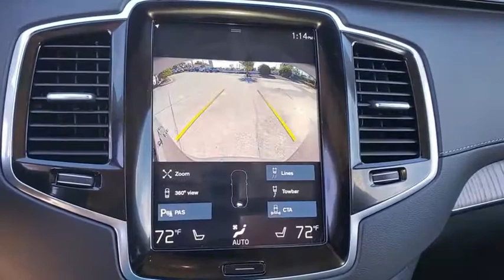2021 Volvo XC90 St. Petersburg, Tampa, Clearwater, Palm Harbor, Largo, FL M1679369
New 2021 Volvo XC90 available in St. Petersburg, Florida at Crown Volvo Cars. Servicing the Tampa, Clearwater, Palm Harbor, Largo, FL area.

$4205 off MSRP! Gray 2021 Volvo XC90 T6 Inscription AWD I4 Supercharged
Navigation system: Sensus Navigation|14 Speakers|AM/FM radio: SiriusXM|harman/kardon Speakers|Premium audio system: Sensus Connect|Radio data system|Radio: harman/kardon Premium Audio System|Air Conditioning|Automatic temperature control|Front dual zone A/C|Rear air conditioning|Rear dual zone A/C|Rear window defroster|Memory seat|Power driver seat|Power steering|Power windows|Remote keyless entry|Steering wheel mounted audio controls|Four wheel independent suspension|Speed-sensing steering|Traction control|4-Wheel Disc Brakes|ABS brakes|Anti-whiplash front head restraints|Dual front impact airbags|Dual front side impact airbags|Emergency communication system: Volvo On-Call w/4 year subscription|Front anti-roll bar|Knee airbag|Low tire pressure warning|Occupant sensing airbag|Overhead airbag|Power adjustable rear head restraints|Rear anti-roll bar|Power moonroof|Power Liftgate|Brake assist|Electronic Stability Control|Exterior Parking Camera Rear|Auto High-beam Headlights|Delay-off headlights|Front fog lights|Fully automatic headlights|Headlight cleaning|Rear fog lights|Panic alarm|Security system|Speed control|Auto-dimming door mirrors|Bodyside moldings|Bumpers: body-color|Heated door mirrors|Power door mirrors|Roof rack: rails only|Spoiler|Turn signal indicator mirrors|Apple CarPlay/Android Auto|Auto-dimming Rear-View mirror|Driver door bin|Driver vanity mirror|Front reading lights|Garage door transmitter: HomeLink|Genuine wood dashboard insert|Genuine wood door panel insert|Illuminated entry|Leather Shift Knob|Outside temperature display|Passenger vanity mirror|Rear reading lights|Rear seat center armrest|Sun blinds|Tachometer|Telescoping steering wheel|Tilt steering wheel|Trip computer|3rd row seats: bucket|Front Bucket Seats|Heated & Ventilated Front Bucket Seats|Heated front seats|Perforated Nappa Leather Upholstery|Power passenger seat|Split folding rear seat|Ventilated front seats|Front Center Armrest w/Storage|Passenger door bin|Wheels: 20 10-Spoke Black Diamond Cut Alloy|Rain sensing wipers|Rear window wiper|Variably intermittent wipers|RECENT OIL CHANGE|PASSED DEALER INSPECTION|FRESHLY DETAILED